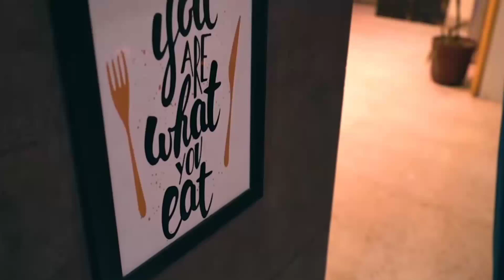బెంగుళరులో 5 కోట్లు పెట్టీ కొన్న రెస్టారెంట్ వీడియో చూస్తే కంగుతింటారు | Prabhas Restaurant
prabhaskitchen prabhasupdates Salar బెంగుళరులో 5 కోట్లు పెట్టీ కొన్న రెస్టారెంట్ వీడియో చూస్తే కంగుతింటారు | Prabhas Restaurant